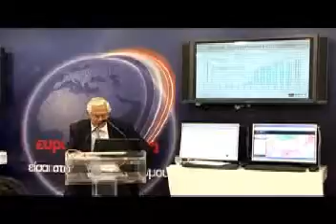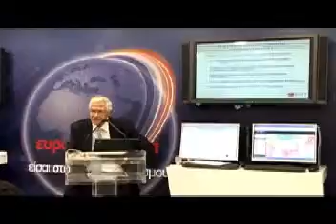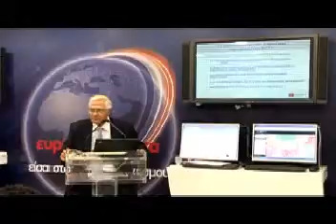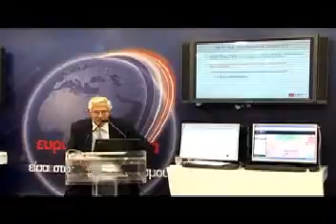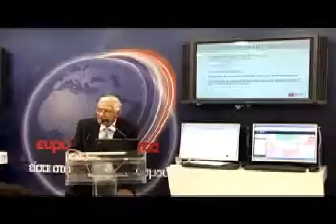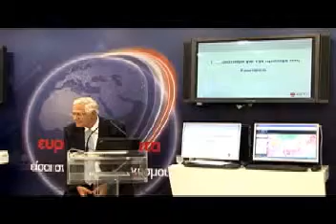Συνέντευξη του Προέδρου της ΕΕΤΤ στην ΔΕΘ (μέρος 3 από 4)